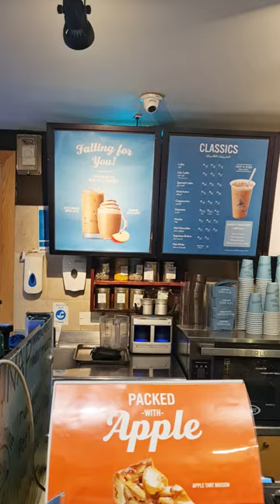Spice Almond Milk Latte📍Caribou Coffee, Greens.